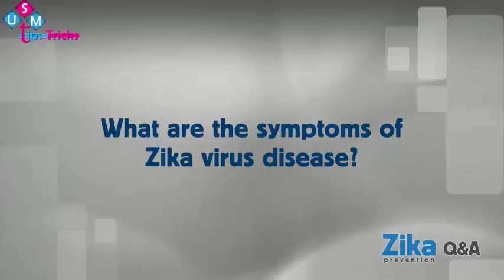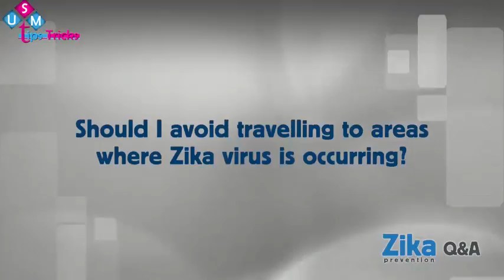Zika Virus Symptoms What is the Zika Virus?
Zika Virus Symptoms what's the Zika Virus?

The Everyday Health Organization has declared the Zika virus a world public health emergency, prompted by growing concern that it should cause birth defects. As many as four million of us may be infected by the tip of the year. officers at the Centers for illness management and hindrance have urged pregnant ladies against trip regarding whole number countries, mostly among the Caribbean and region, where the happening is growing.
The infection appears to be coupled to the event of unco little heads and brain injury in newborns. Some pregnant ladies United Nations agency ar to those regions need to be tested for the infection, the agency said. Here ar some answers and recommendation regarding the happening.
What is the Zika virus?
The Zika virus could also be a mosquito-transmitted infection related to dandy fever, yellow jack and West stream virus. tho' it had been discovered among the Zika forest in country in 1947 and is common in continent and Asia, it did not begin spreading wide among the New World until last may, once a deadly unwellness occurred in Brazil.

Until now, nearly no one on this facet of the world had been infected. Few people here have immune defenses against the virus, thus it's spreading apace. several people in tropical regions of terra firma may presently ar infected.

Yet for several, the infection causes no symptoms and finally ends up in no lasting hurt. Scientific concern is targeting girls international organisation agency become infected whereas pregnant and other people international organisation agency develop a brief lived variety of palsy once exposure to the Zika virus.

How is that the virus spread?

Zika is unfold by mosquitoes of the genus genus, which could breed in Associate in Nursing extremely pool of water as very little as a bottle cap and often bite throughout the day.
Zik
The aggressive yellow fever insect, mosquito, has unfold most Zika cases, but that insect is common among the United States only in state, on the coast, and in Hawaii – tho' it has been found as such a lot north as Washington, D.C., in atmospheric condition.
The Asian tiger insect, Asian tiger dipteron, is in addition celebrated to transmit the virus, but it isn't clear but with efficiency. That insect ranges as such a lot north because the manhattan and Chicago in summer.
How may Zika cause brain injury in infants?
The possibility that the Zika virus causes abnormality – remarkably very little heads and typically broken brains – emerged only in Gregorian calendar month, once doctors in northern Brazil noticed   a surge in babies with the condition.
It may be that various factors, like synchronic infection with totally different viruses, square measure contributive to the rise; investigators may even notice that Zika virus is not the most cause, tho' promptly evidence suggests that it's.
It is not renowned but common abnormality has become in Brazil’s irruption. concerning three million babies square measure born in Brazil each year. Normally, concerning 100 fifty cases of abnormality square measure according, and Brazil says it's work nearly four,000 cases. however according cases generally increase once people square measure alerted to a doable health crisis.
How do i do know if I’ve been infected? Is there a test?
Until recently, Zika wasn't thought of a major threat as a results of its symptoms square measure relatively mild. just one of five of us infected with the virus develop symptoms, which could embrace fever, rash, joint pain and red eyes. Those infected generally do not need to be hospitalized.
There is no wide procurable take a glance at for Zika infection. as a results of it's closely related to dandy fever and yellow fever, it ought to cross-react with macromolecule tests for those viruses. to find Zika, a blood or tissue sample from the first week among the infection ought to be sent to a complicated} laboratory thus the virus are detected through subtle molecular testing.

Zika Virus Symptoms What is the Zika Virus?(Key word here)
more about new things.